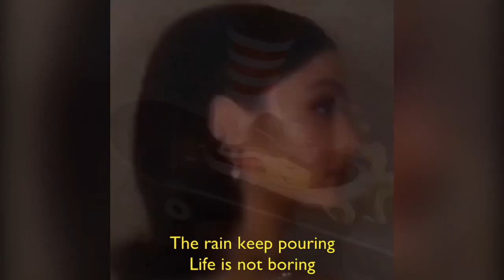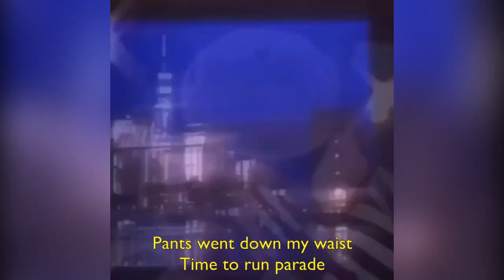The Donkey Balls - Donkey Balls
🎵 Follow The Donkey Balls